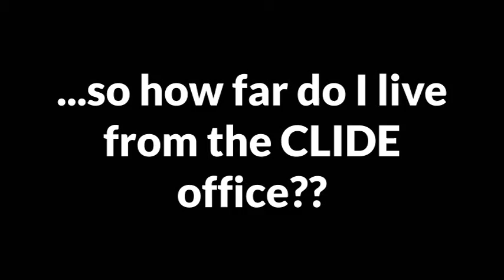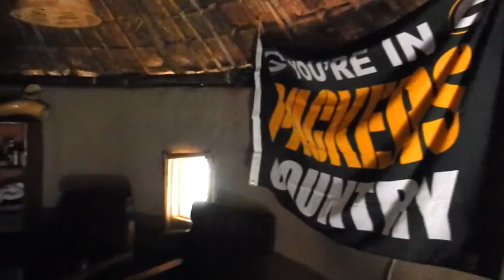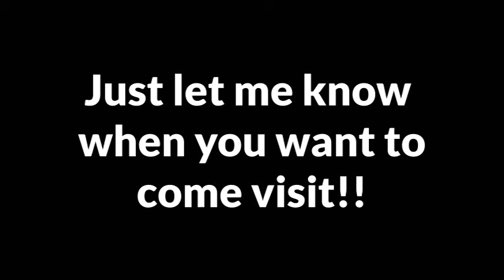Moroto and my hut....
You might have been wondering where I'm living since I'm no longer living in the frozen tundra of Wisconsin. This video will hopefully satisfy those questions...